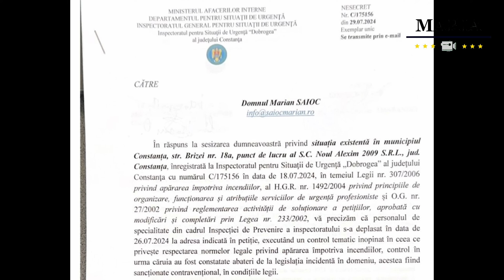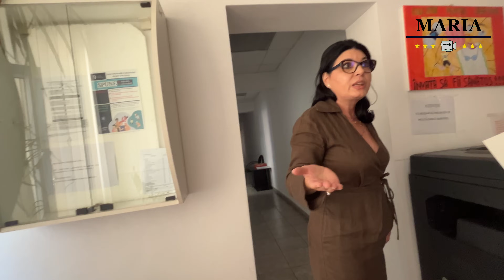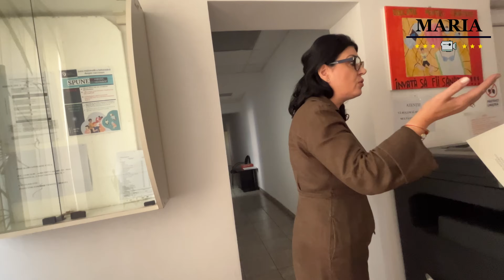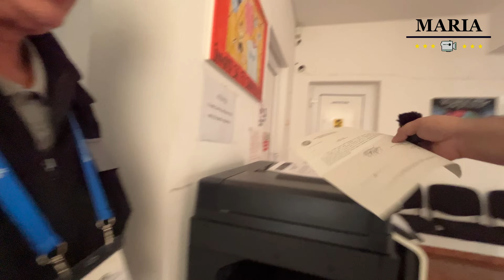Supermarketul Polar din Poarta 6, Constanța, în cârdășie cu DSP Constanța?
Supermarketul Polar din Poarta 6, în cârdășie cu DSP Constanța? În urma vizitei noastre, una dintre directoarele de la DSP Constanța a fost sancționată de către Poliția Română.(ATUNCI CAND DAI PE DINAFARA DE INTELGIENTĂ) :))